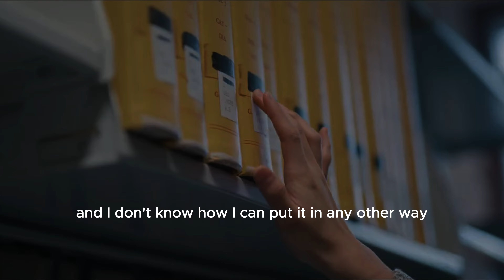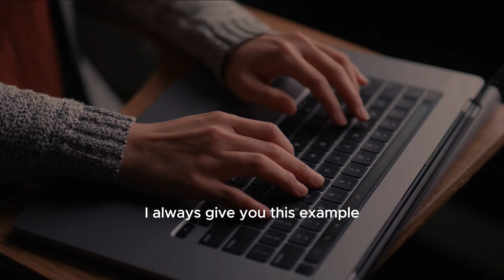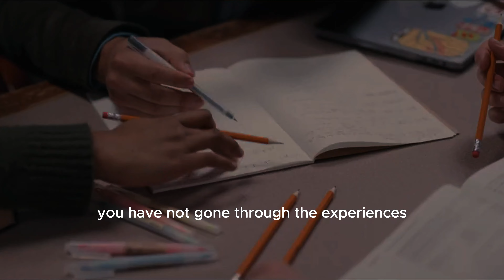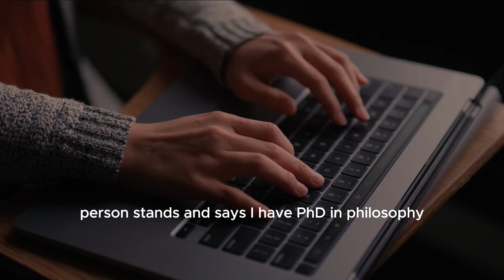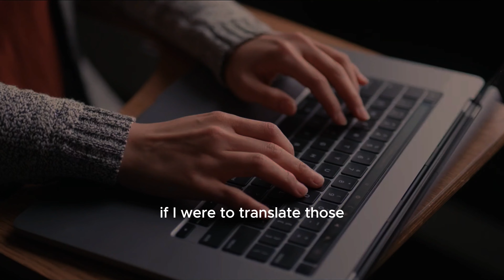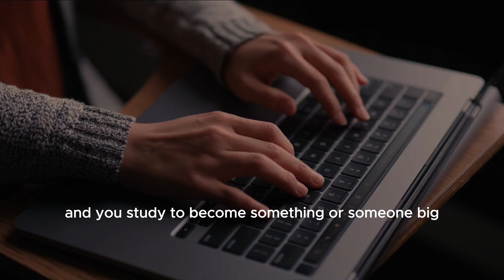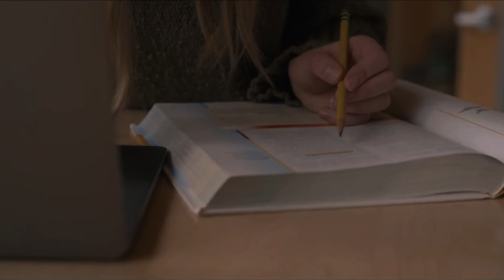Dear Atheist, Watch This - Mar Mari Emmanuel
song: hardknock. - time traveling